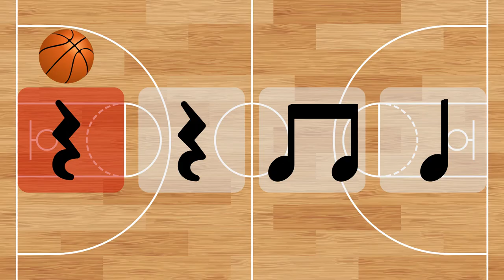"Basketball Rhythms" Play Along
Follow the basketball and play the rhythms! Uses quarter notes, eighth notes, half notes, and quarter rests. There are five rhythms and each plays four times.